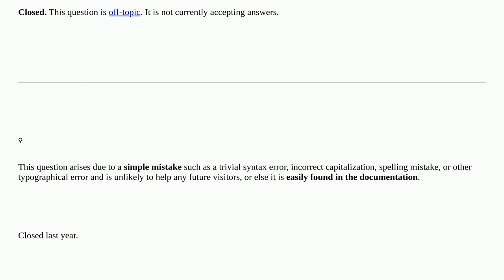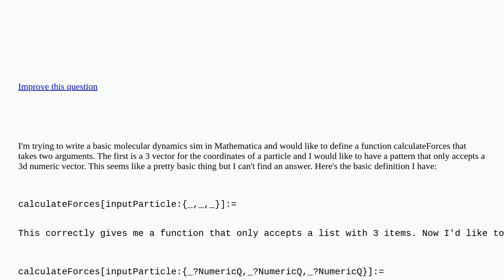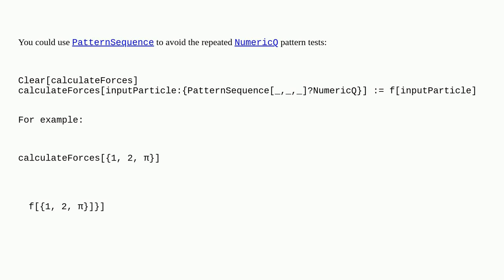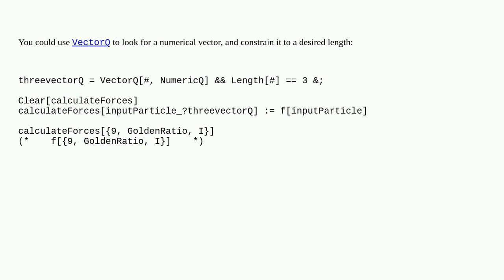Mathematica: Pattern for Matching for Numeric 3 Vector closed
Pattern for Matching for Numeric 3 Vector closed

A special thanks goes out to the awesome community

  argument-patterns